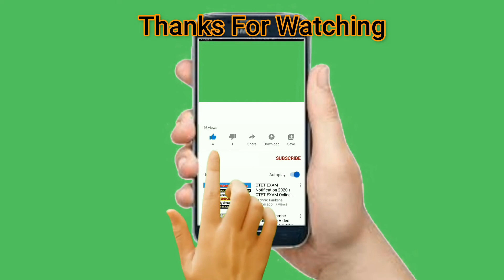Roblox Song #12 Police Patrol Brookhaven Street ''A Roblox Movie (Roblox Songs Brookhaven Song)